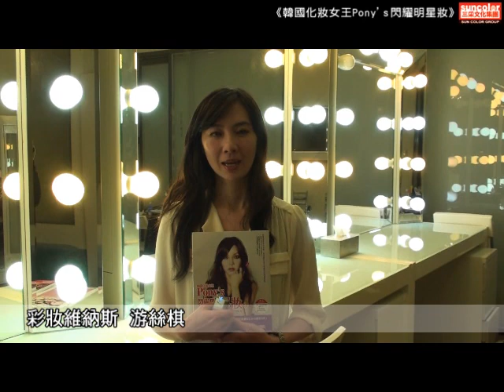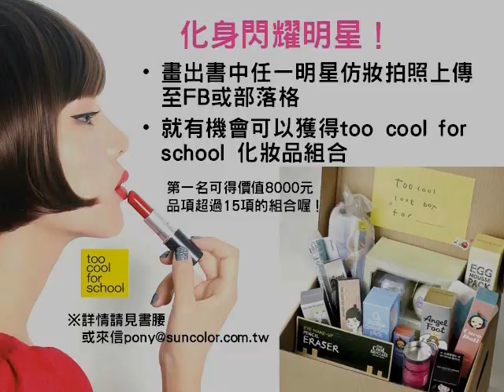韓國化妝女王Pony's閃耀明星妝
全台唯一狂銷超過100,000本的韓系彩妝女王PONY再次席捲全台，教妳掌握搶眼色彩、擺脫臉型缺陷，演繹性感、純真、優雅，化身韓流明星、歐美名模、經典女神，打造不用整形也能擁有的明星級完美妝容！

★學會獨門彩妝術，立即從平凡壁花女變身耀眼大明星！
★41種韓流女星、歐美名模、電影明星、經典女神整體妝容示範，超精彩！
★隨書加值85分鐘步驟式教學DVD，獨門彩妝影音示範！